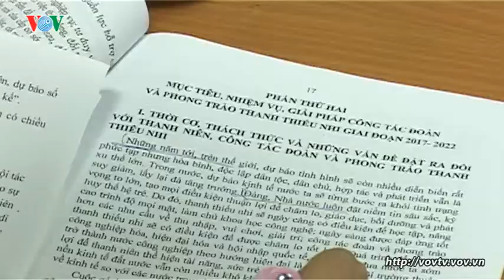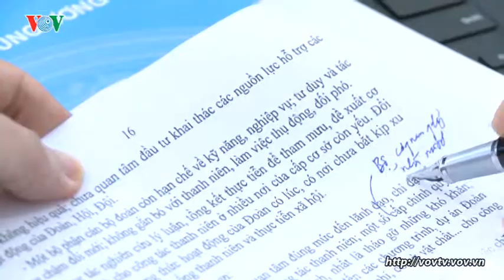Góp ý văn kiện Đại Hội Đoàn lần thứ 11 nhiệm kỳ 2017 - 2022